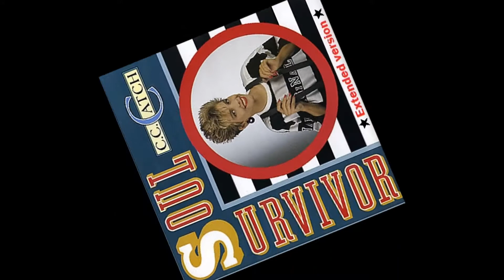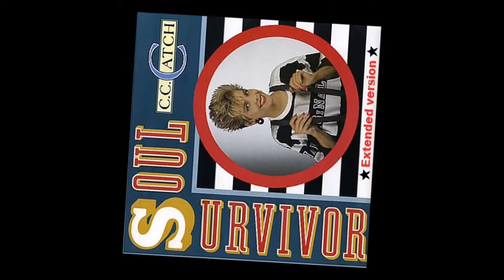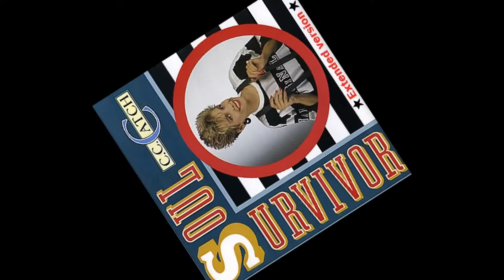★ C.C.Catch Soul Survivor ★ Extended Version ★